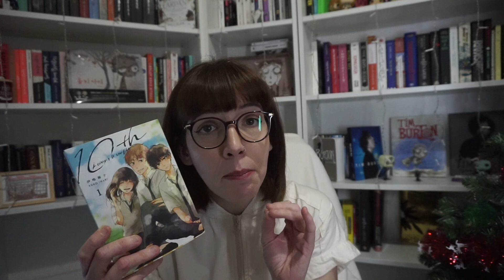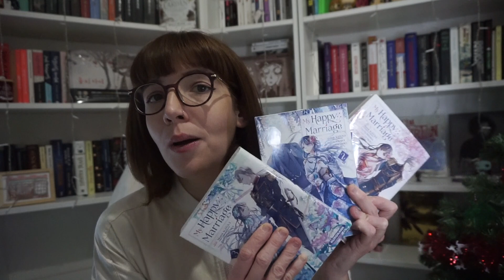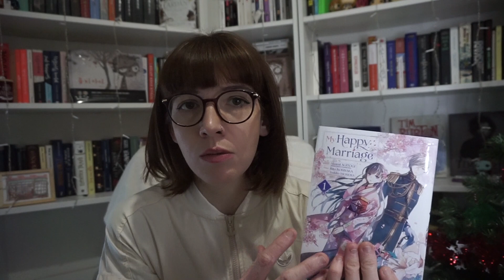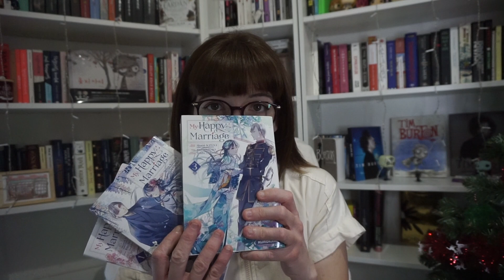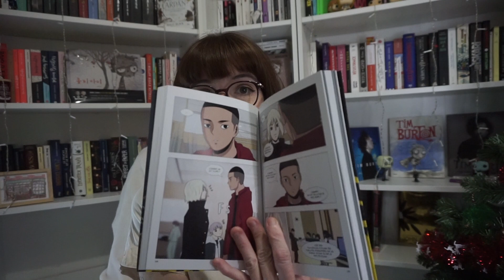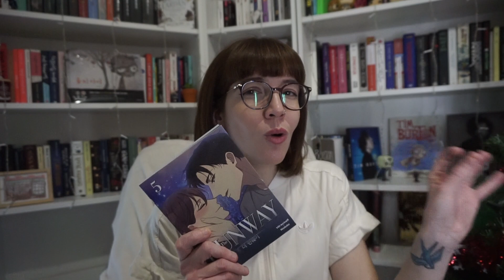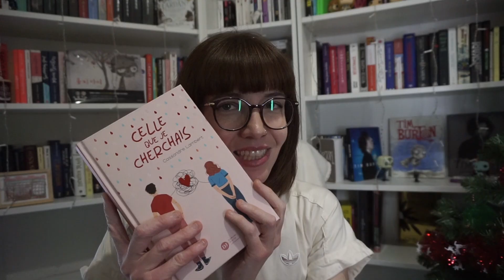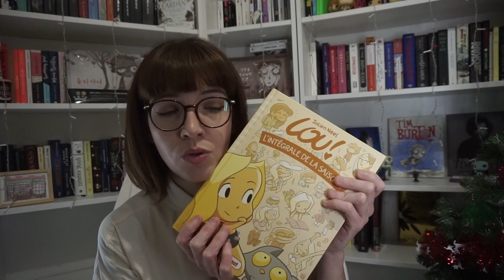13 livres lus et des sagas doudou... II POINT LECTURE DE NOVEMBRE 🍂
♠ ME RETROUVER ♠